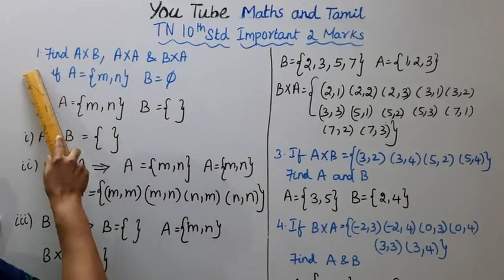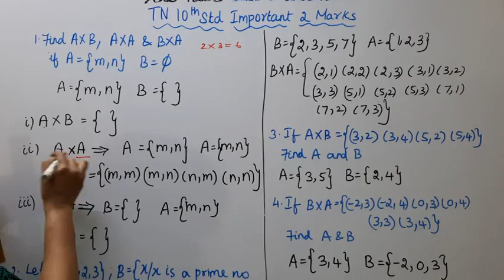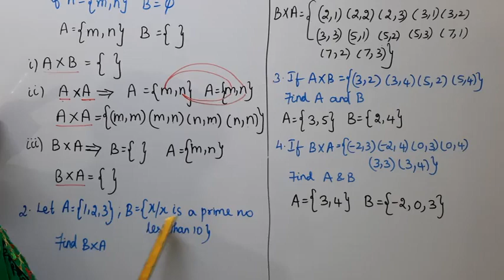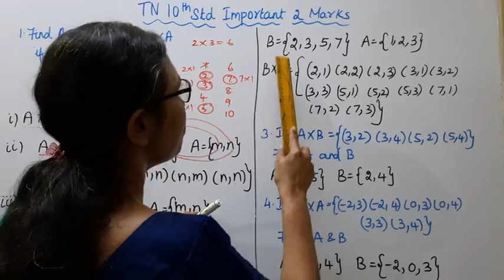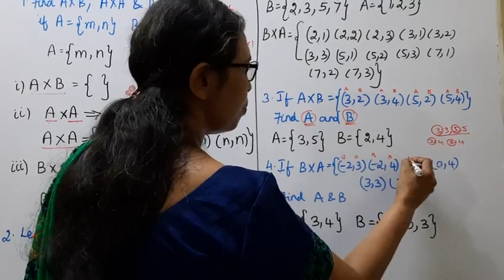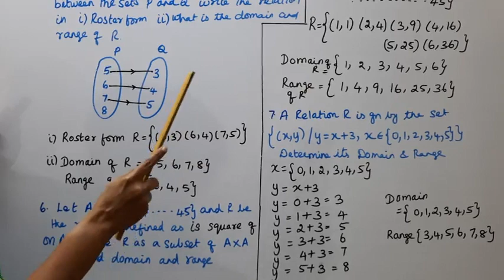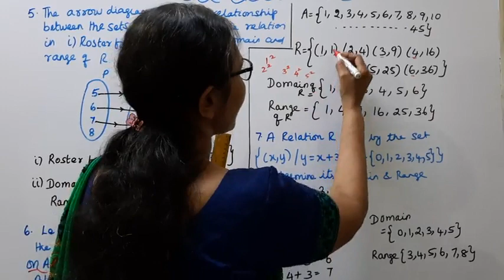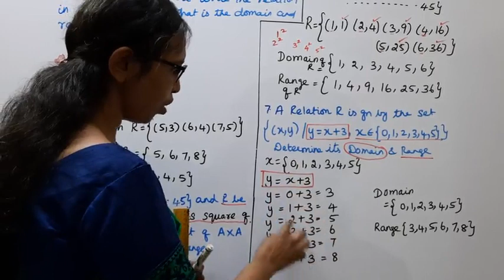T.N 10th Maths Important 2 Mark Questions & Answers | Relations & Functions.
.Dear Students,
Important 2 Marks
Questions & Answers
Reduced Syllabus